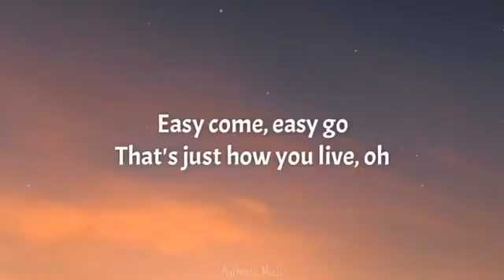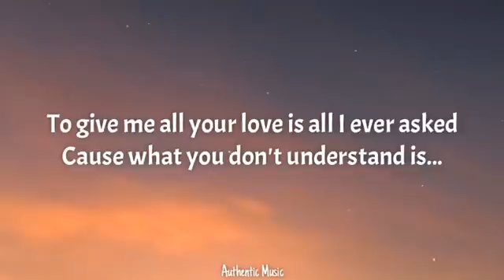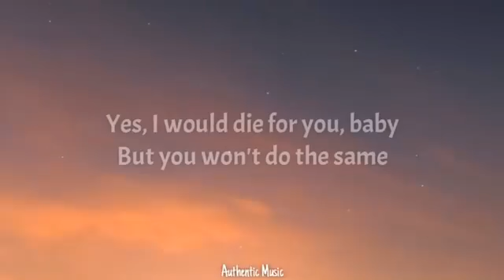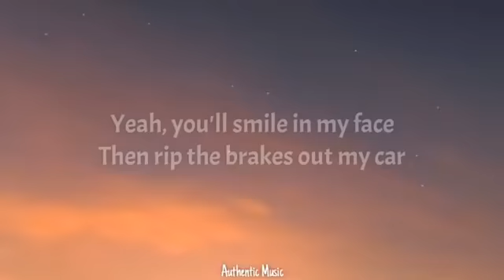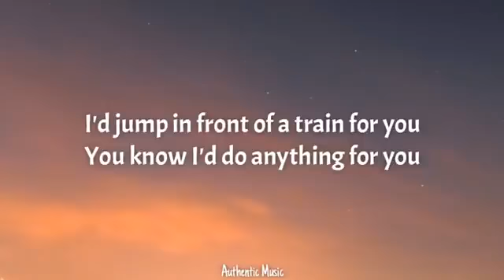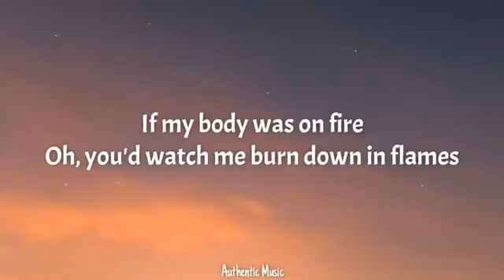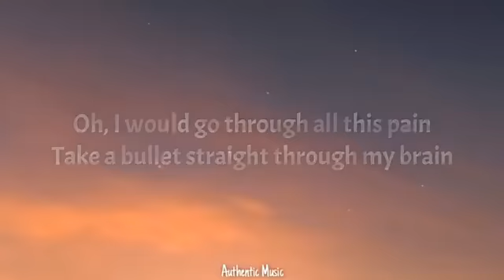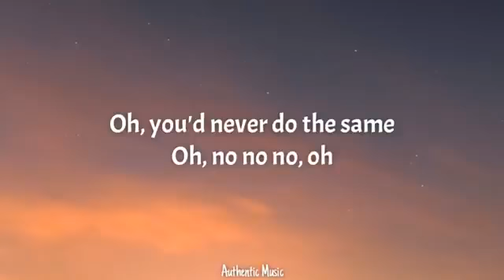Bruno Mars - Grenade (lyrics)